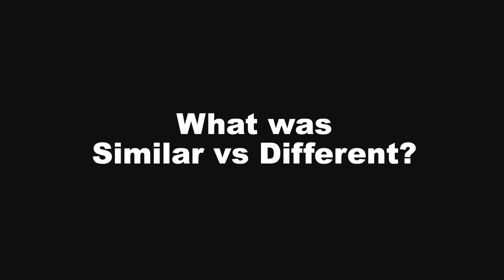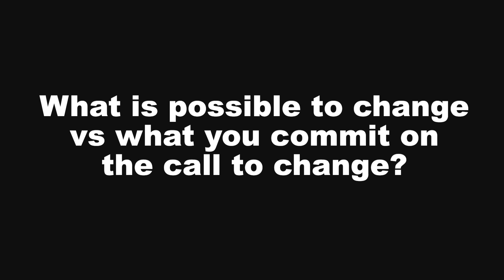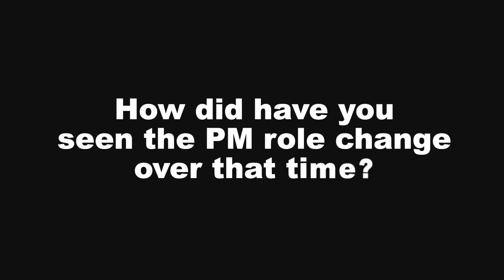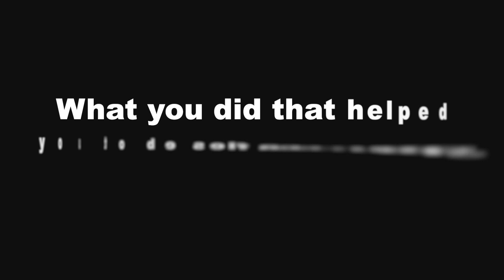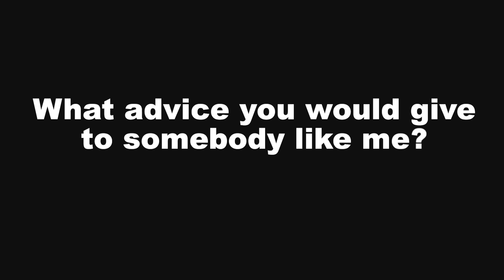Navigating the First Product Manager Role at Startups | Amanda Unterreiner (2x first PM, Xoogler)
I discover the unique challenges and triumphs when you are the first Product Manager at a SaaS startup with Amanda Unterreiner. Amanda has navigated the first PM role at two different startups, sometimes successfully and sometimes with a lot of learnings. She  shares her invaluable experiences and lessons learned with Harshal.

🔍 Role of a B2B SaaS Product Manager:
Amanda shares her perspective on the B2B SaaS PM role. Learn about the similarities and differences in responsibilities at startups vs large companies.

📈 Evolution of PM Role:
Explore how Amanda's role evolved through the product stages of alpha, beta, and full scale launch. Gain insights into the dynamic nature of PM responsibilities and how to adapt at each stage.

🛠️ Challenges and Corrections:
Amanda shares candid stories about the initial missteps and challenges she faced as a product manager. Understand how she identified and corrected her course, providing valuable lessons for anyone stepping into a similar role.

📊 Measuring Success and Accountability:
Amanda shares how she kept herself accountable. Discover practical tips on measuring success and staying on track in a new PM role.